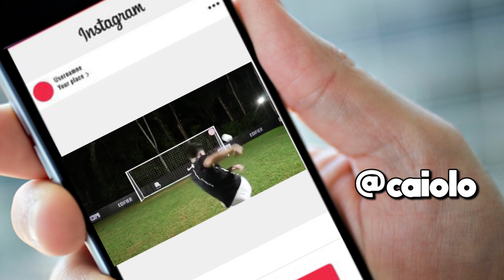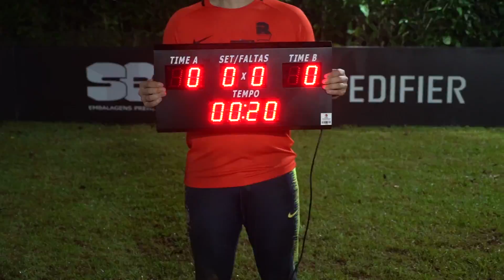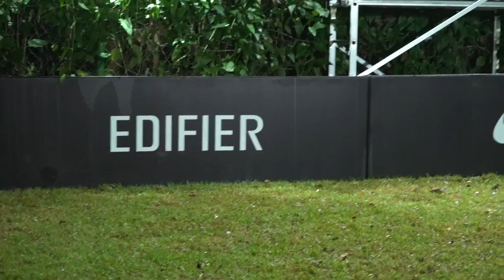O EU DUVIDO MAIS LOUCO NO CT NOVO!!!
VEM COM OS BANHEIRISTAS NO ORLANDO SOCCER CAMP JANEIRO DE 2021!